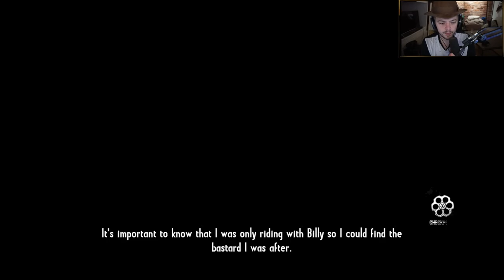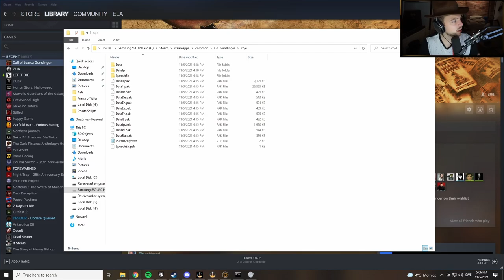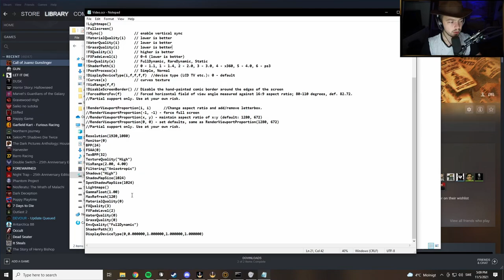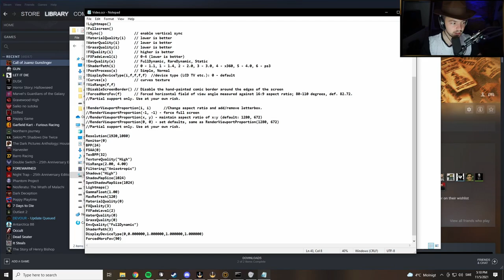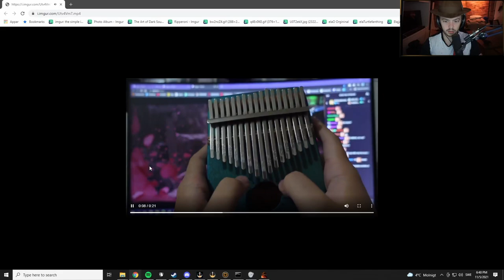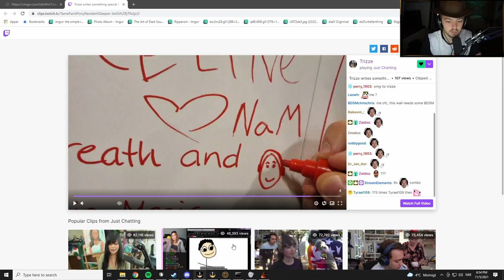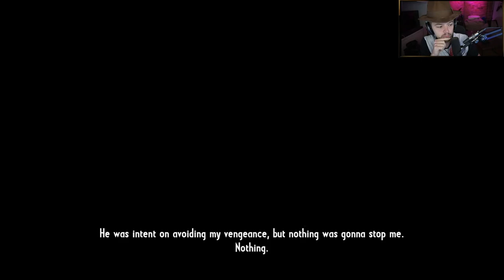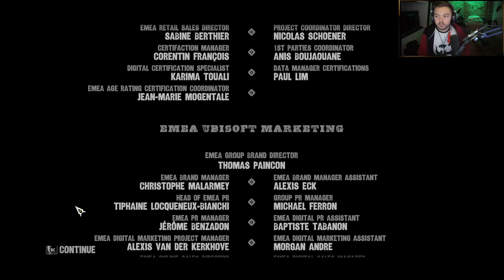Elajjaz - Call of Juarez: Gunslinger - Complete Playthrough